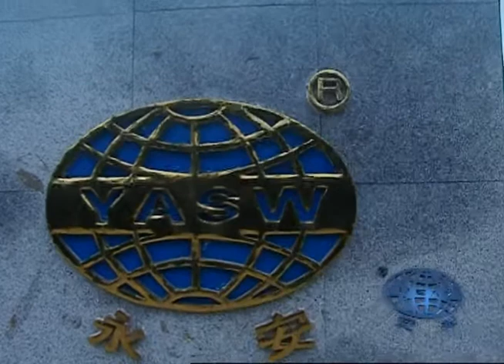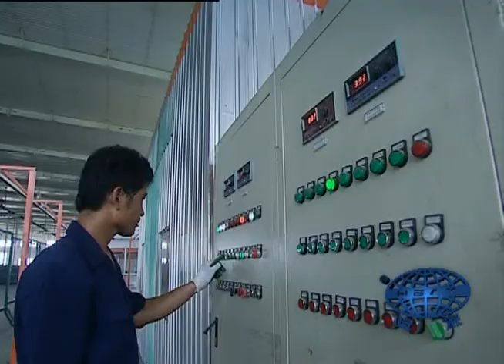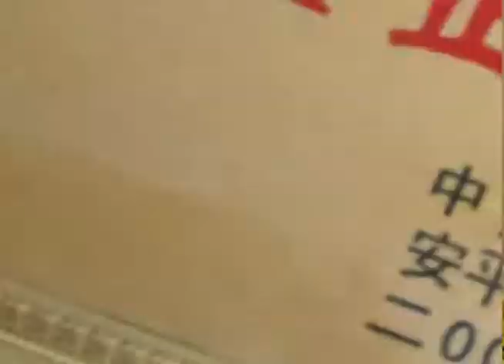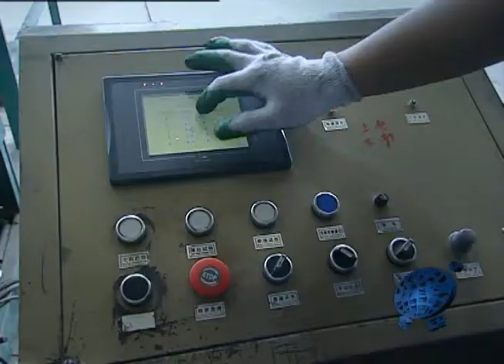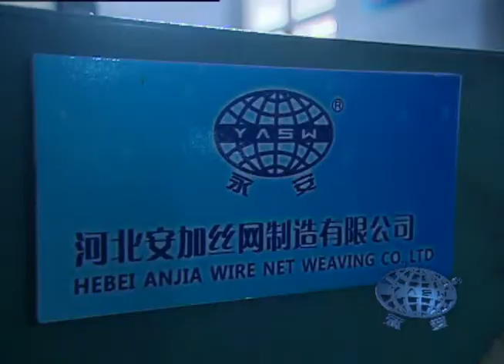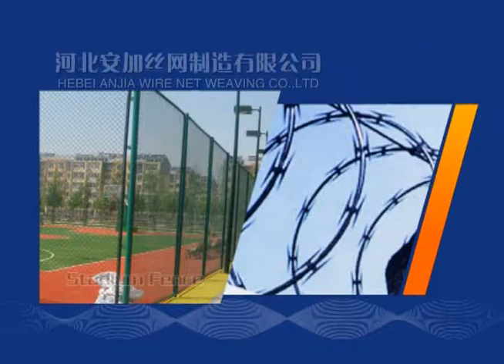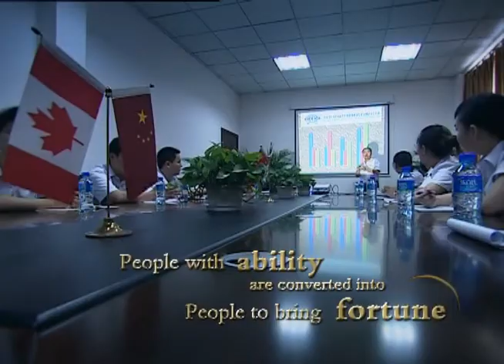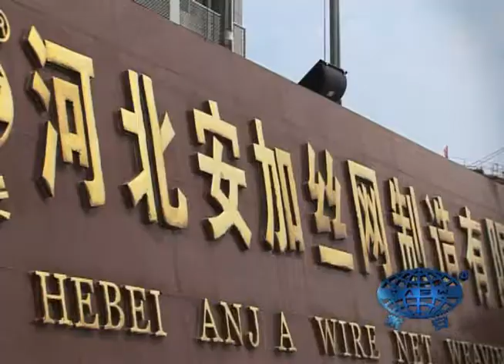Anjia Wire Mesh.avi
Hebei Anjia wire net weaving co., ltd, China